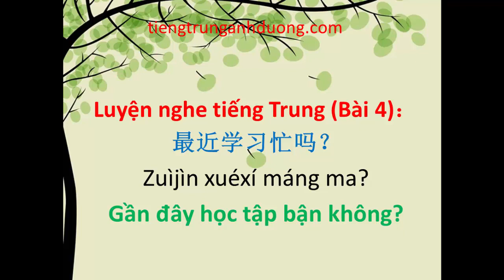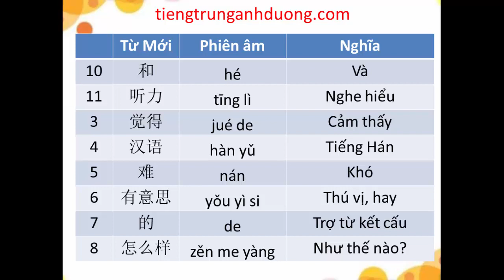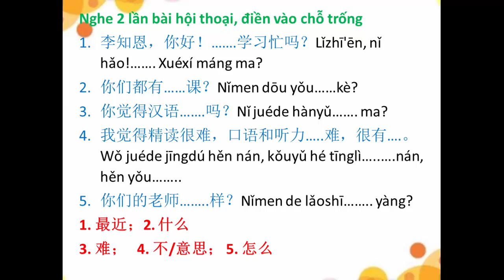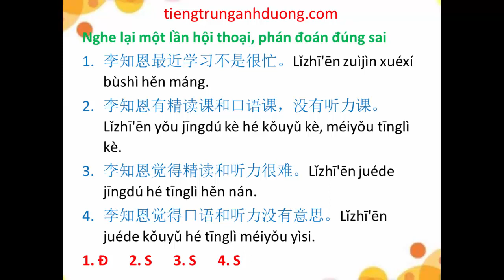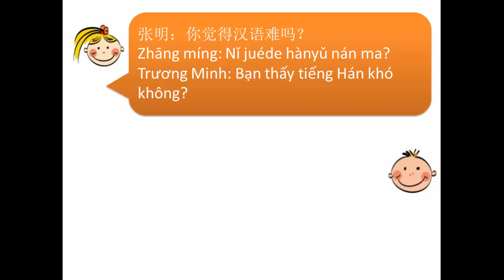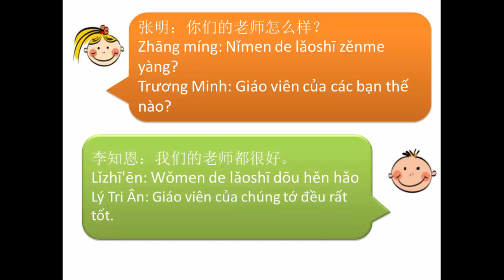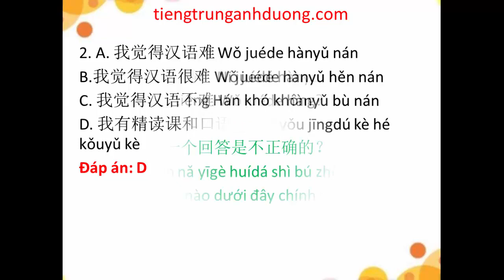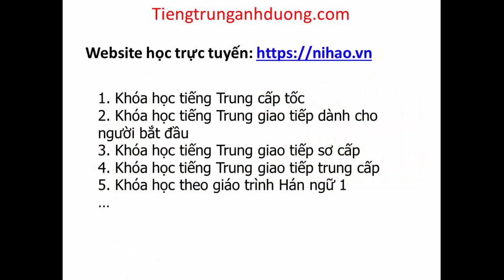Luyện nghe tiếng trung bài 4: Gần đây học tập có bận không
Luyện nghe tiếng Trung chủ đề: 最近学习忙吗？Zuìjìn xuéxí máng ma? Gần đây học tập bận không?
Luyện nghe tiếng Trung bài 3：她今年多大了？Tā jīnnián duōdàle? Cô ấy năm nay bao nhiêu tuổi?